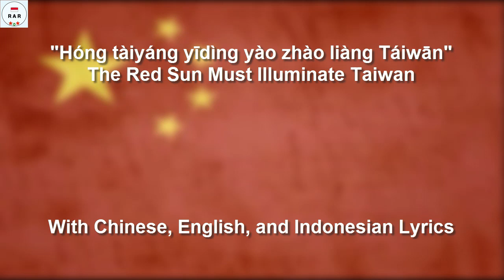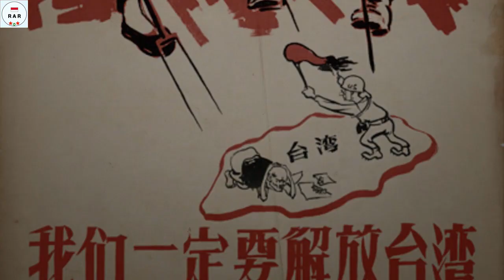红太阳一定要照亮台湾 - The Red Sun Must Illuminate Taiwan - With Lyrics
English :
This song comes from the People's Republic of China about Taiwan's "Liberation" from the Imperialism of the Kuomintang Nationalist Regime led by Chiang Kai-Shek.

Indonesian :
Lagu ini berasal dari Republik Rakyat Tiongkok tentang "Pembebasan" Taiwan dari Imperialisme Rezim Nasionalis Kuomintang yang dipimpin oleh Chiang Kai-Shek.